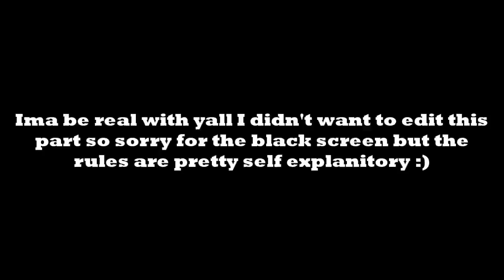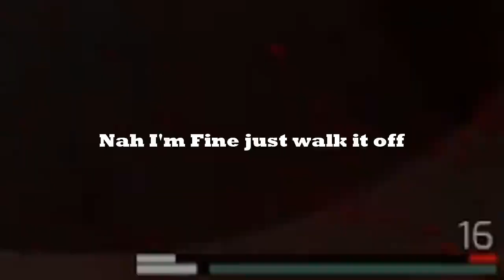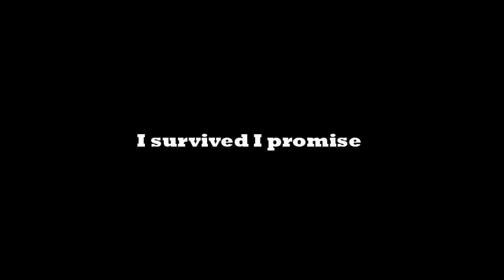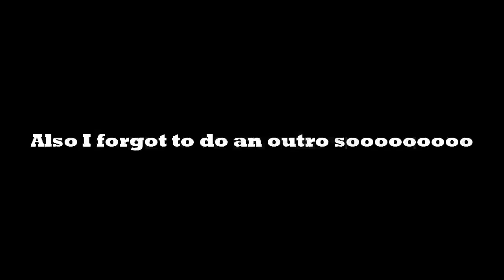It Begins! | Marauders Hardcore Zero to Hero Ep 1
Pretty obvious what this is; go from nothing to everything as fast as possible. In this episode I got pretty far considering the restraints that I put on myself from a rules standpoint.